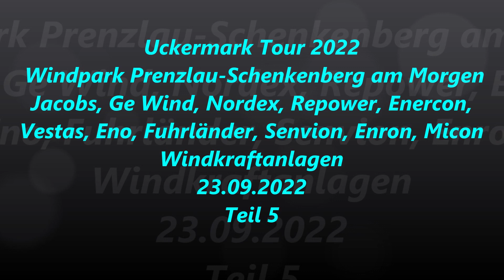Giant wind farm Prenzlau-Schenkenberg/ Enercon, Vestas, Eno, Micon Wind Turbines 22.09.2022 part 5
Uckermark Tour 2022, Riesen Windpark Prenzlau-Schenkenberg, Jacobs, Ge, Nordex, Repower, Enercon, Vestas, Senvion, Enron, Micon Windkraftanlagen  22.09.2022, Teil 5

Uckermark Tour 2022, Giant wind farm Prenzlau-Schenkenberg, Jacobs, Ge, Nordex, Repower, Enercon, Vestas, Senvion, Enron, Micon Wind Turbines 09/22/2022 part 5